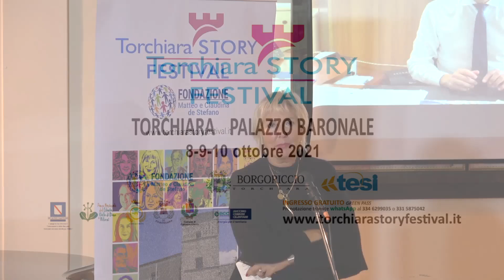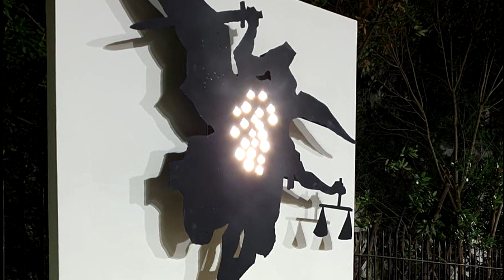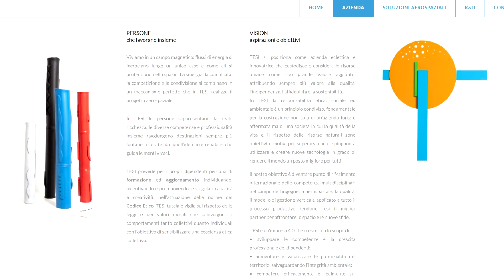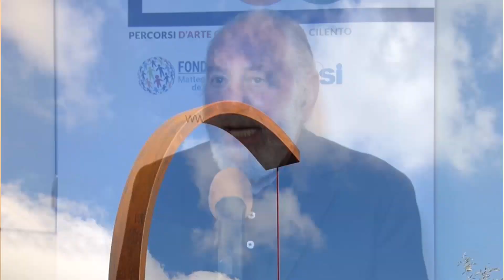Al via Torchiara "Story Festival"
Torna il Torchiara Story Festival, il salotto delle storie che, tradizionalmente, ripropone personaggi del mondo della cultura, artisti e narratori che si ritrovano a raccontare e a raccontarsi, nel cuore del Cilento